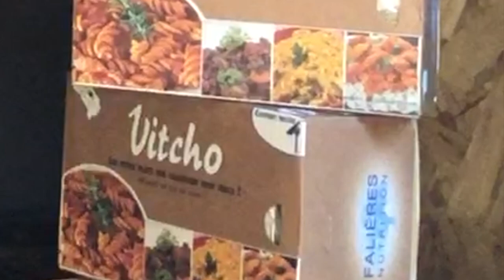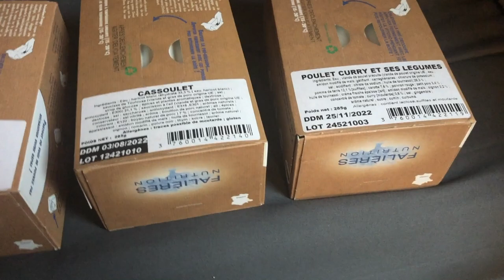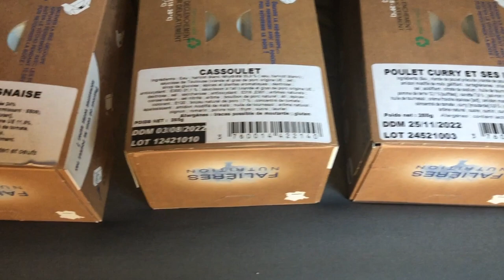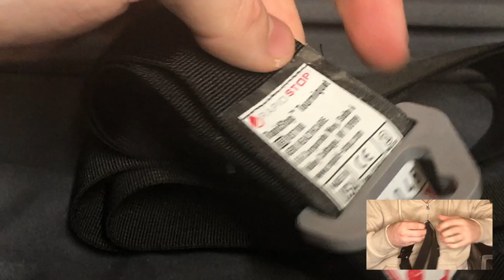DÉBALLAGE ET DÉCOUVERTE UNBOXING 2023 !!!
Cette vidéo là est une compilation comme une VOD de toutes les vidéos d'unboxing qu'il y'a eu depuis le début d'année 2023 c'est simplement une vidéo complète avec toutes ces mêmes vidéos pour kiffer et regarder tout ça a la suite :) Par plaisir si vous en avez envie ^^.